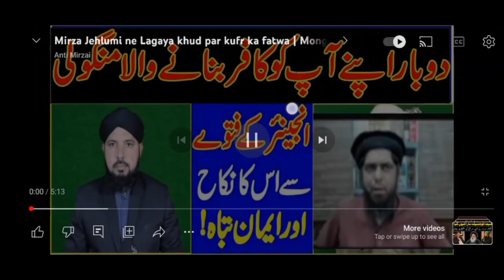Engineer Mirza apny Fatwy sy Kafir w Murtad | Mirza nykia Mangol Nasl par Fakhar by ALI NAWAZ ONLINE